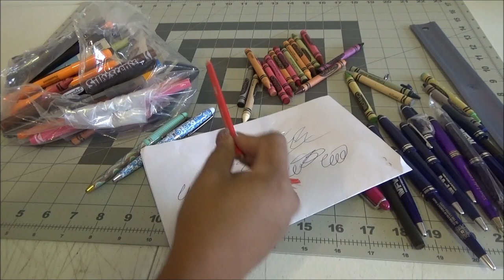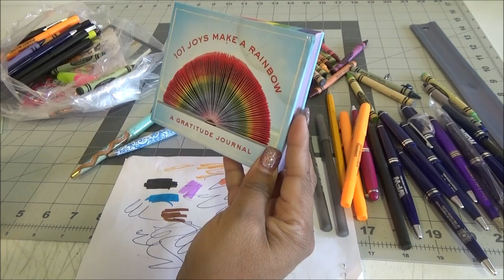Abriendo Bolsitas con Laurita - Plumas y mas